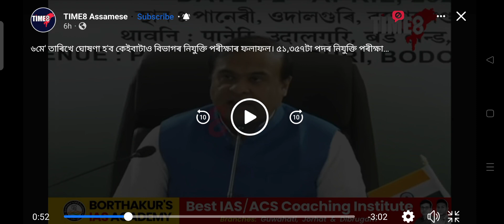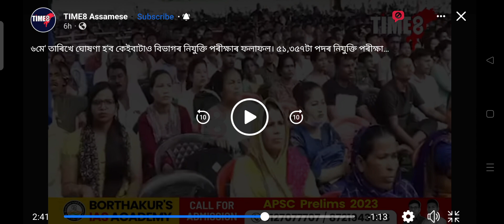51397 টা পদৰ ফলাফলৰ তাৰিখ ঘোষণা কৰিলে মুখ্যমন্ত্ৰীয়ে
assam recruitment result 2023
adre result 2023
adre result
slrc result2023
slrc result
SLPRB result 2023
SLPRB result
assam forest result2023
assam forest result
DHS result2023
DHS result
assam tet recruitment result 2023
assam teacher recruitment result